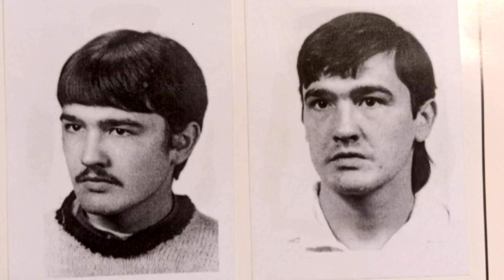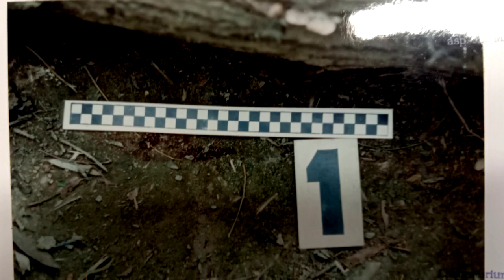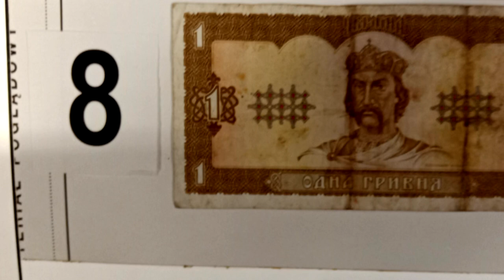997 zabójstwo Tomasza Myśliwca w Warszawie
Tomasz Myśliwiec był budowlańcem pracującym w okolicach Warszawy. Miał 35 lat kiedy został zamordowany. Realizacja Szymon Wochal,  zdjęcia Adam Jamróz,  dron Rafał Retmaniak, dla Magazynu Kryminalnego 997 TVP1 w 2023.